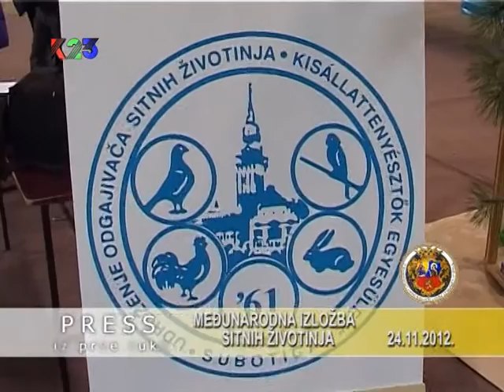K23TV - Press iz prve ruke - Međunarodna izložba sitnih životinja - 24. novembar 2012.